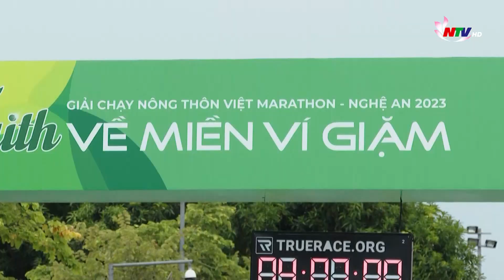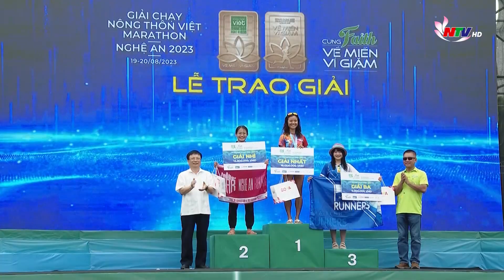Kết thúc thành công giải chạy Nông thôn Việt marathon – Nghệ An 2023: "Cùng Faith về miền Ví Giặm"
Cùng với sự nỗ lực của BTC, các VĐV và các lực lượng hỗ trợ khác, cùng điều kiện thời tiết vô cùng thuận lợi trong sáng nay,đã giúp Giải chạy bộ Nông thôn Việt marathon – Nghệ An 2023 kết thúc thành công ngoài mong đợi. Tại Quảng trường Hồ Chí Minh, BTC đã tiến hành trao các giải